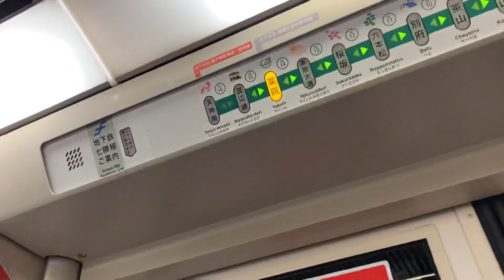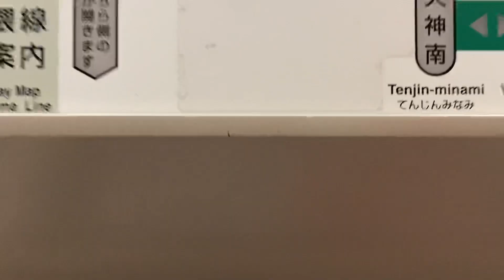七隈線に久しぶりに乗ったら3000系の車内放送が変わり過ぎで…